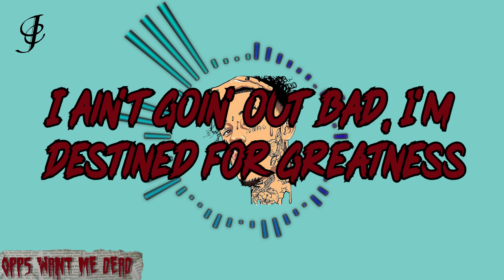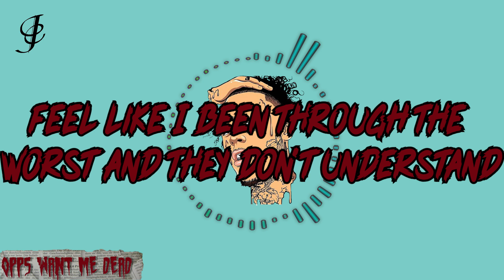Lil Skies - Oops Want me Dead (Lyric Video) (Official Audio)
Lil Skies lyric video for new single - Oops Want Me Dead

By Jarod Sample